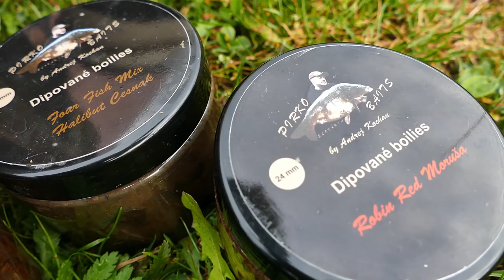Ako lovit kaprov 1. - Rady pre začiatočníkov - môj spôsob lovu, miesto a kŕmenie - # Carp fishing #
Ak máte dalšie otázky píšte ich do komentárov pod video, budem sa snažit každému odpovedať.